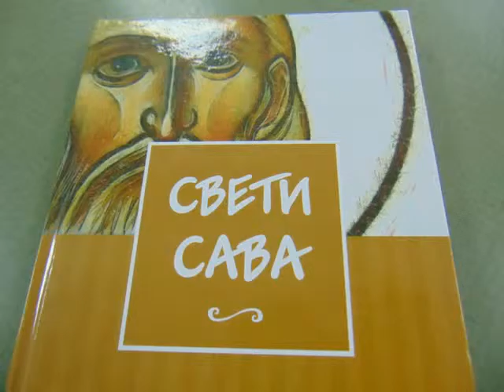Гуча, ПРВАЦИ 4, 25.1.2017.